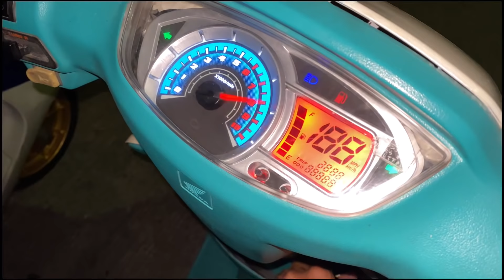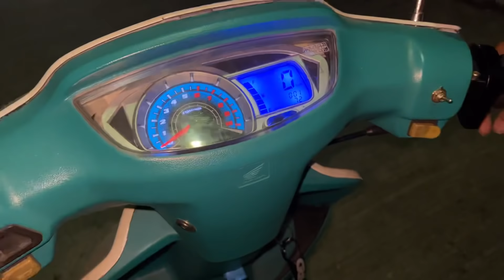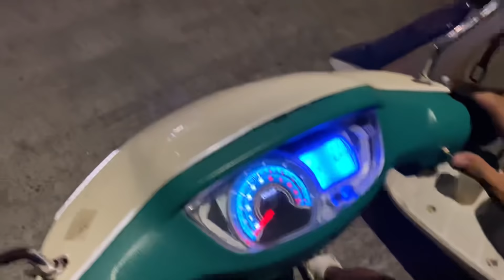May bago tayong Honda Dio | Vlog 024 | Kyle Andrei